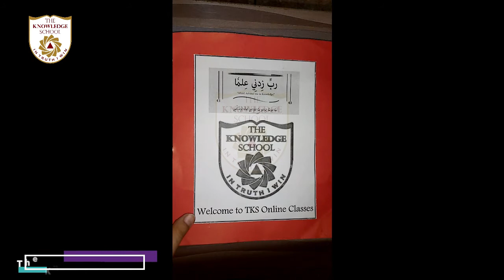Class 6 - Subject Islamiat Lecture 10.. Unit. 1....Topic Allah Taala Par Eman